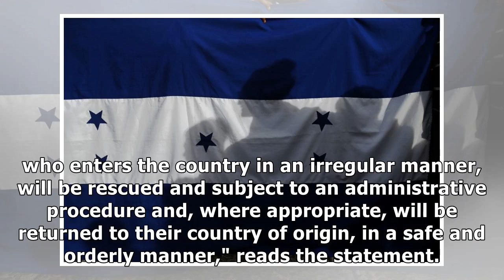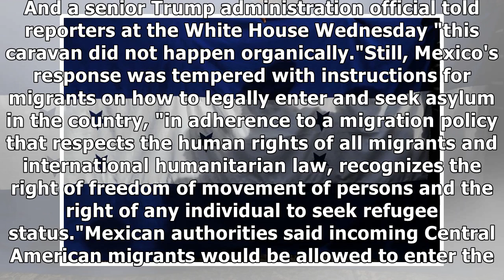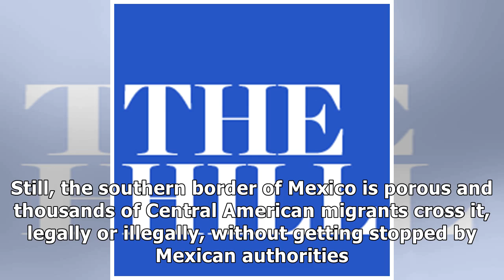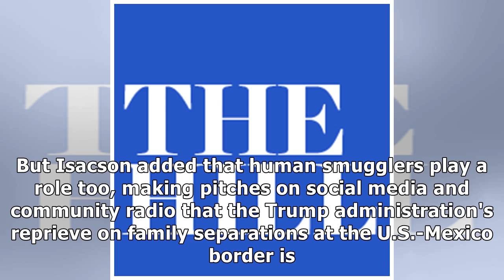Mexico warns migrant caravan to avoid deportation after Trump threat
The Mexican government on Wednesday warned Central American migrants moving north in a caravan to avoid detention and deportation back to their home countries, a move that follows President TrumpDonal.